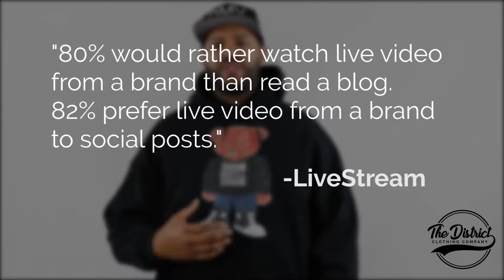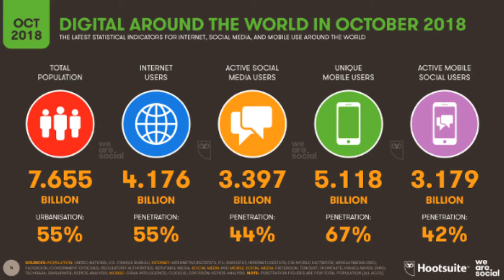Social Media 2019 | The District Clothing Company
What does social media marketing look like in 2019. As entrepreneurs, business owners, and working professionals, social media has become necessity.

In this video, we dive into some of the changes need to know for 2019. It’s inspired by the DMV as these dream chasers seek to change the world.

For you marketing needs, be sure to visit us Comizzzle is a marketing consulting agency focusing on helping small business owners and entrepreneurs. We provide marketing strategy as well as tactical support to help your business meet its goals.

💻 If you need help growing your business check out my digital marketing agency Comizzzle @

📩 Download a copy of the Digital Hustle Toolbox to learn of the tools to help increase your digital presence and grow your business - myhustletoolbox.com.